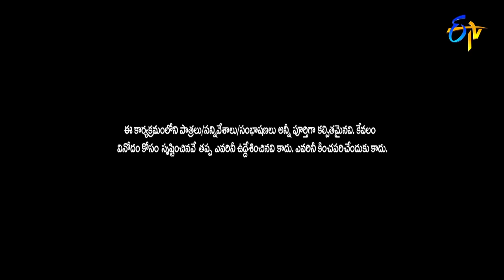Faima Back to Back Punches | Extra Jabardasth | ETV Telugu